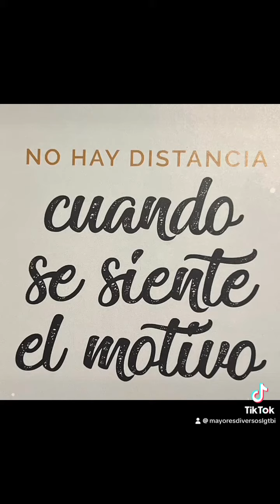31 de marzo de 2024